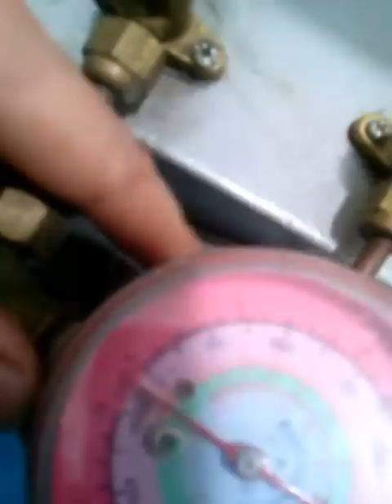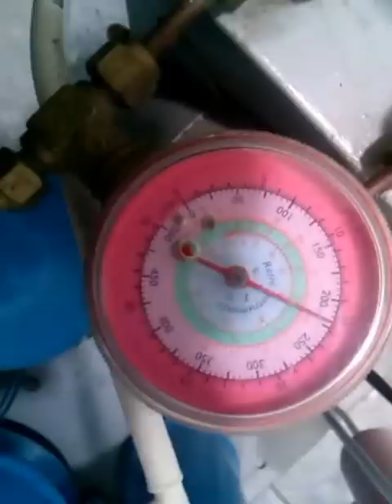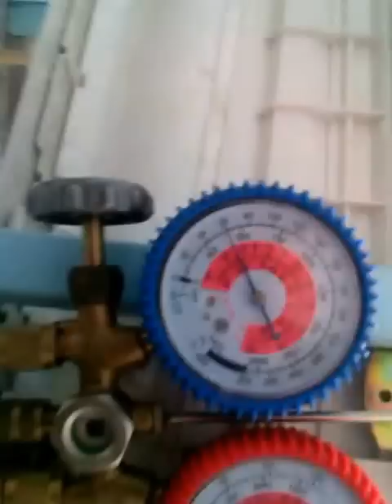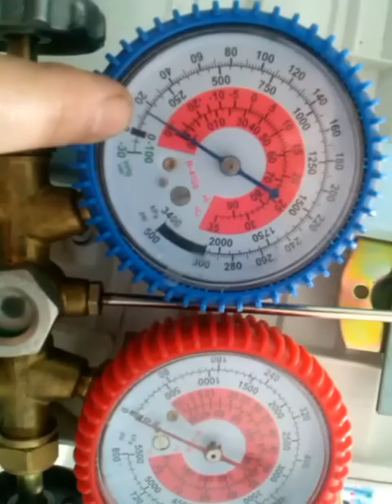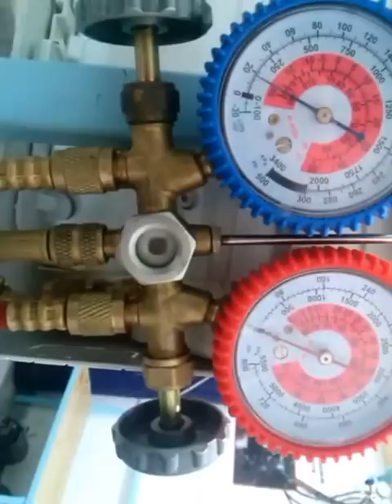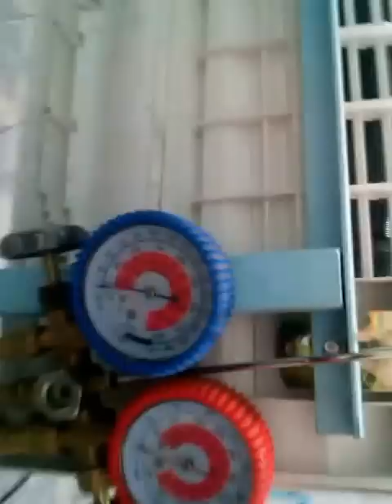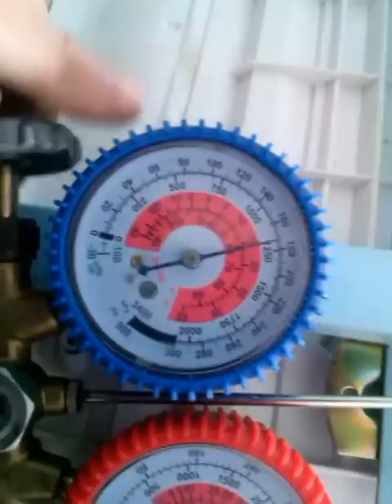RECUPERADORA DE GASES CASERA, DEMOSTRACIÓN DE FUNCIONAMIENTO RECOVERY OF HOME GASES